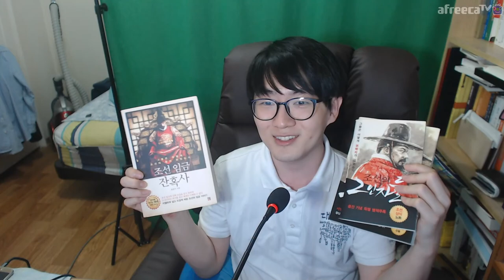궁금해서 찾아본 🙏 불교계 👨‍💼 유명 인사들 👩‍💼 지테의 서재 📚 다음 컨텐츠 암시 😯 2020 Ver. | 지테TV 사심 史心 역사 190화 2부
네, 지테의 서재 다음 컨텐츠로 활용할 책들의 저자도 불교계 인사이심.